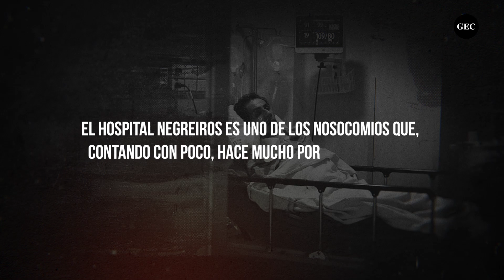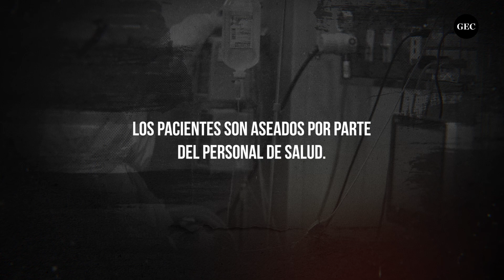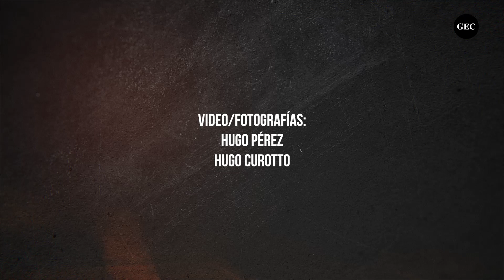Coronavirus en Perú: Camas UCI en el hospital Negreiros | Cazadores de la realidad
🚨 Estamos dentro de UCI. Las camas aquí se han convertido en uno de los elementos más requeridos en los últimos días. Una de estas unidades se encuentra en el hospital Negreiros, donde los médicos hacen mucho con pocos recursos. En este nuevo episodio de CazadoresDeLaRealidad, nuestros fotógrafos ingresaron a esta área para mostrarnos la cara más dura de la pandemia. 👇

⚠️ ADVERTENCIA: Algunas imágenes pueden herir susceptibilidades.
📌 Nota: Las imágenes captadas han sido autorizadas por el personal de salud correspondiente.